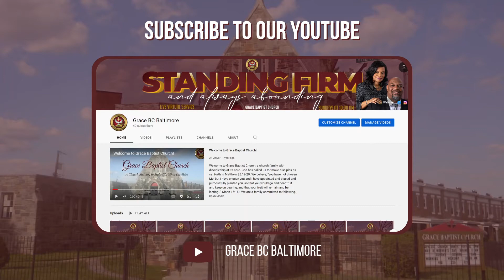"Living in the Favor of God"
Psalms 40:1-5
Reverend Eric A. Holder

"A Church Striving to Make Christian Disciples"
3201 The Alameda